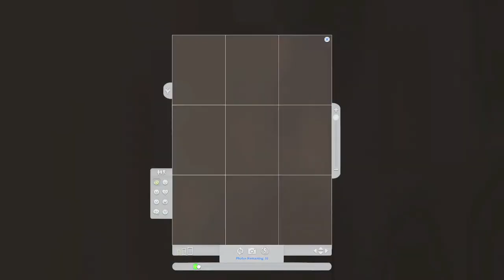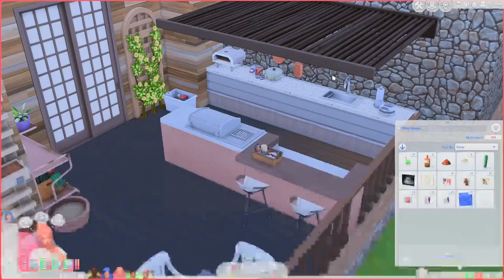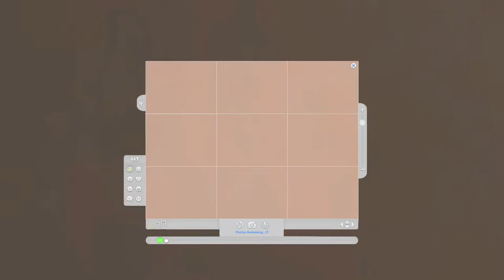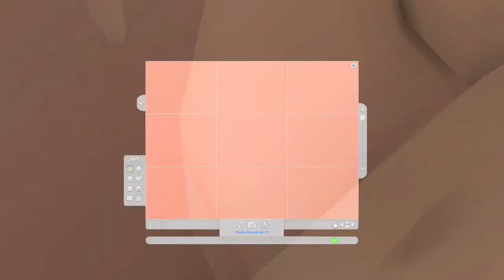The Sims Not So Berry Challenge Peach Gen #3 (LIVE) | Solving Cases + Raising Kids!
I love and appreciate you all!! Happy simming!